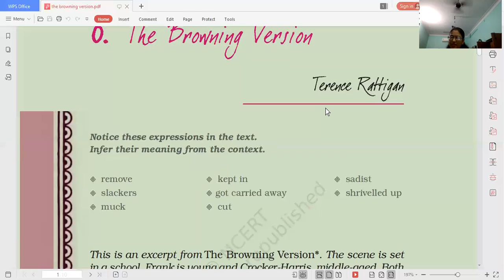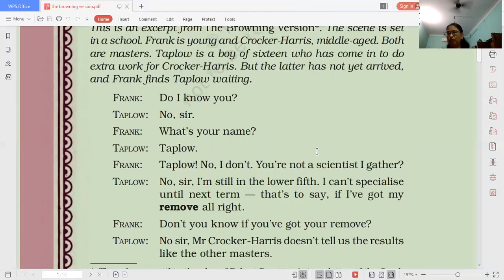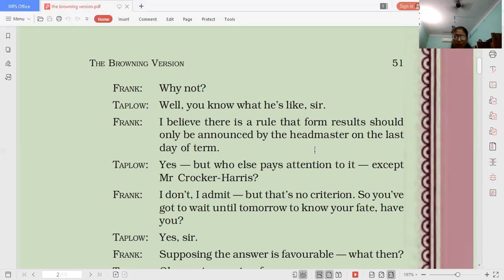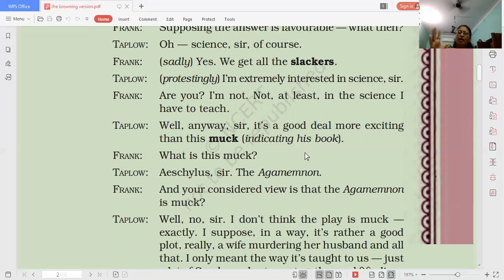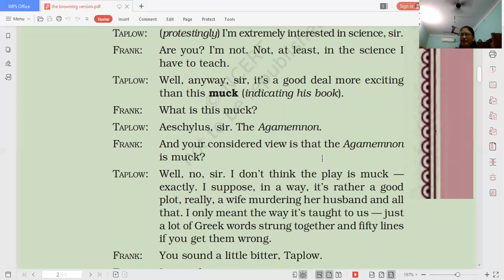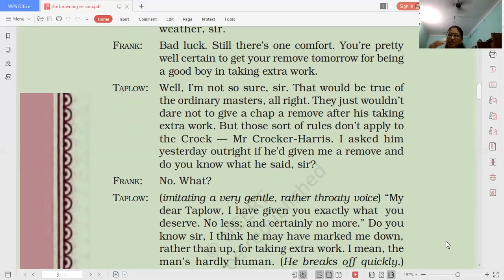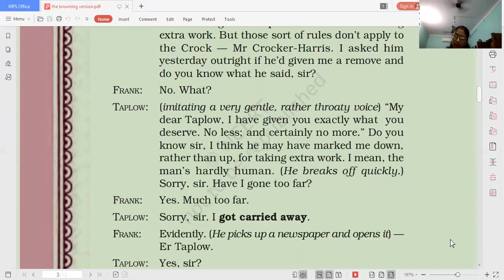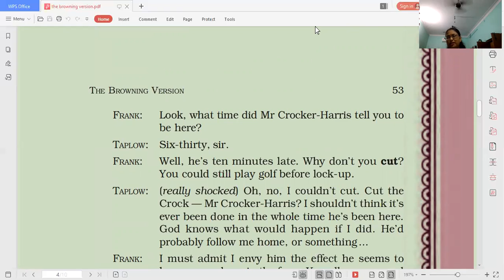the Browning version part 1 class11